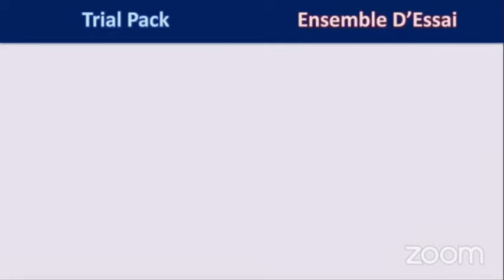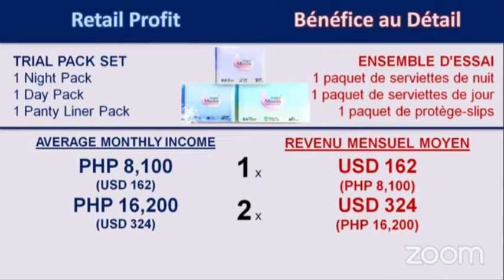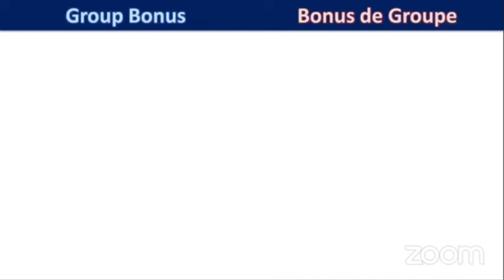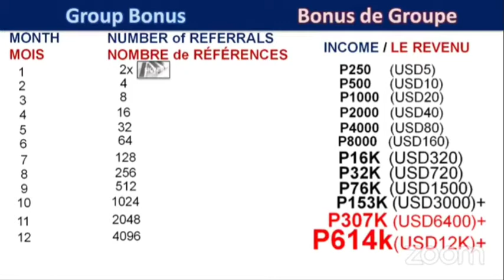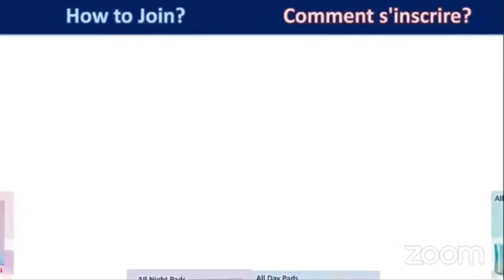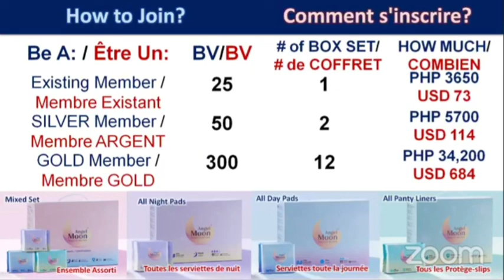💲 How to Earn with Angel Moon? (+63917-5649247, +63917-5649534)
(English) Learn how you can have a global business and how much you can earn with AngelMoon NegativeIons + Nanosilver napkins and pantiliners.

In addition, business testimonials are based on members' own experiences, and may not necessarily be the same for others. It will take smart work and hard work to earn in BzzWorld, as with any professional endeavor.